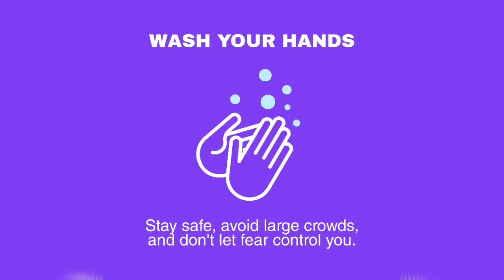Come along with me on a journey of Patience and Persistence..